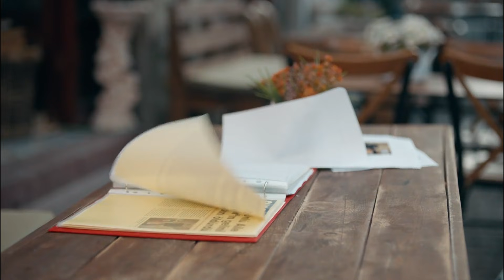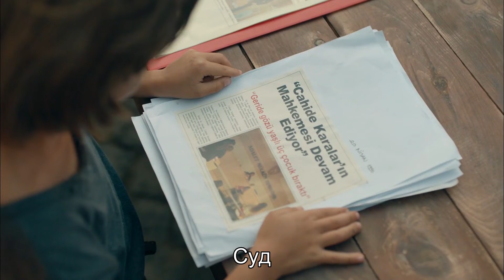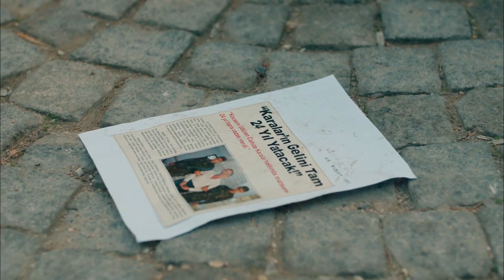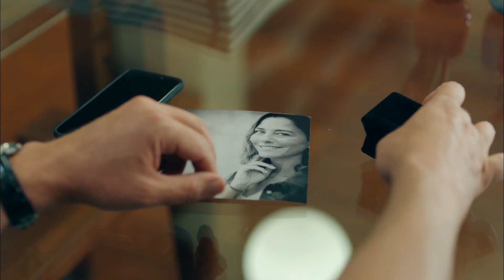Дорогое прошлое 7 серия (русские субтитры) | Sevgili Gecmis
Дорогое прошлое 7 серия

Однажды три сестры, которые выросли, не зная о существования друг друга, получают загадочное письмо и встречаются на свадьбе одной из них. На свадьбе они попадают в необычную ситуацию, которую не ожидали. Три сестры, одна из которых музыкантка, другая врач, а третья владелица огромных виноградников, после той ночи, по стечению обстоятельств не могут покинуть красивый эгейский городок Гюнешли Бахче и вынуждены жить вместе. Это вынужденное обстоятельство, которое возникает в кризисной ситуации, постепенно уступает место братству, дружбе и солидарности.

Производство: Process Film
Режиссер: Айдын Булут
Сценарист: Фунда Альп
 Джахиде Эсен Каралар: Эдже Услу
Джемаль Каралар: Эмре Кинай
Ипек Генджер: Севда Эргинджи
Синан Малик: Сечкин Оздемир
Дерен Кутлу: Мелис Сезен
Кенан Сойкан: Бурак Ямантюрк
Азра Йылмаз: Озге Озаджар
Махир Денизхан: Бурак Челик
Чилем Акан: Элифджан Онгурлар